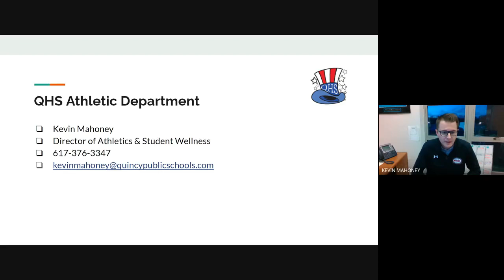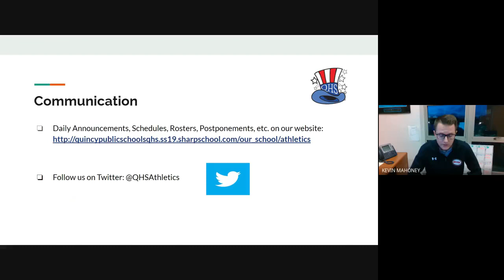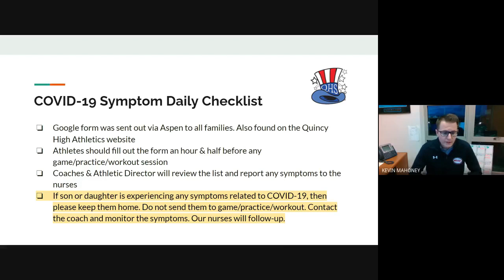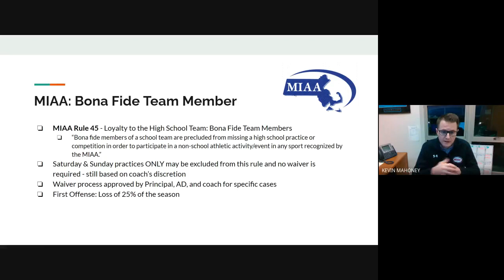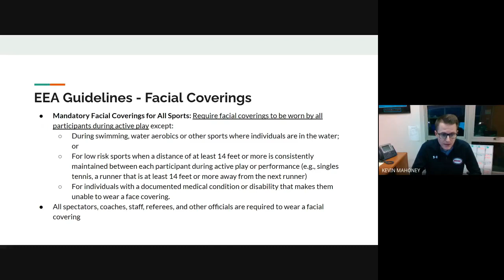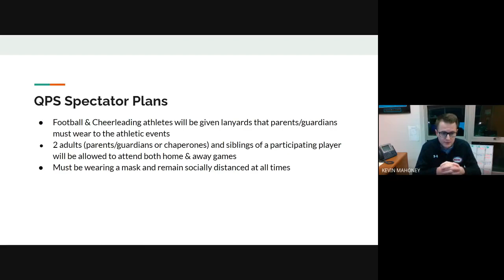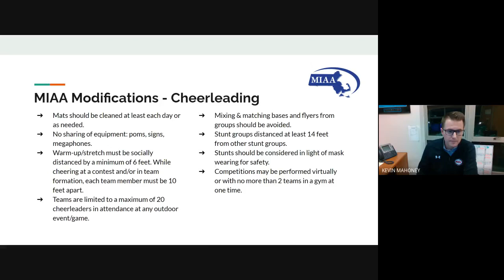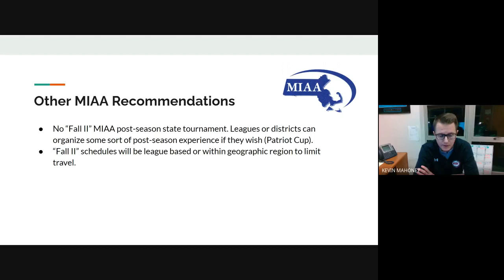QHS 2021 "Fall II" Sports Information Presentation